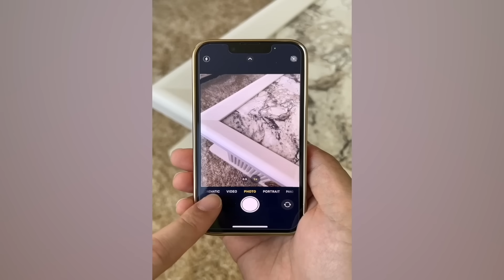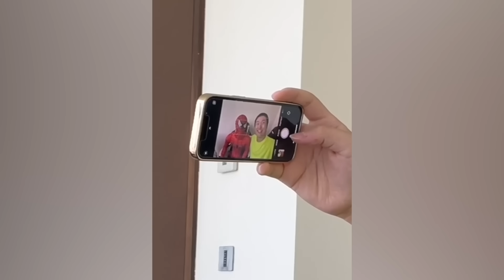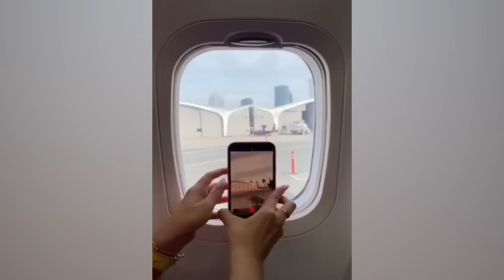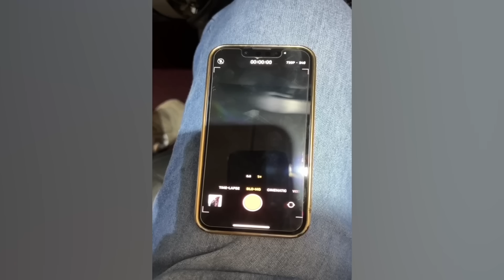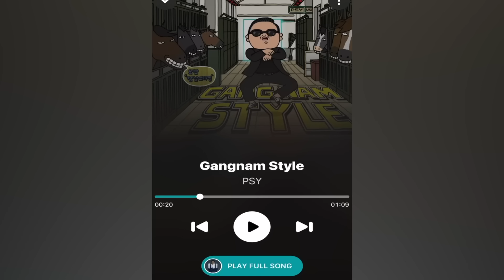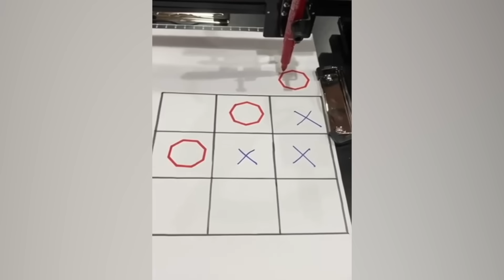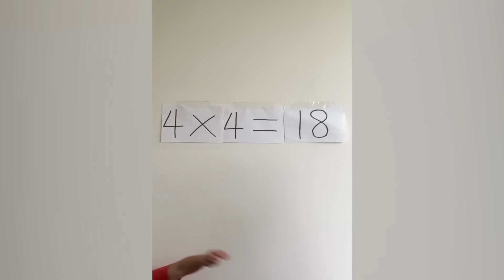CRAZIEST Sagawa1gou Funny TikTok Compilation | Try Not To Laugh Watching Ohio Dance Challenge 2023